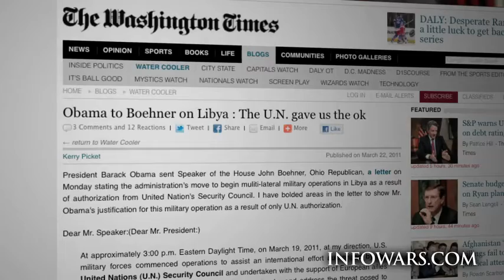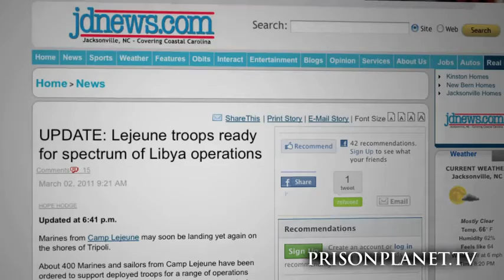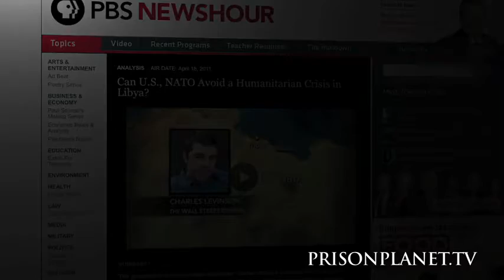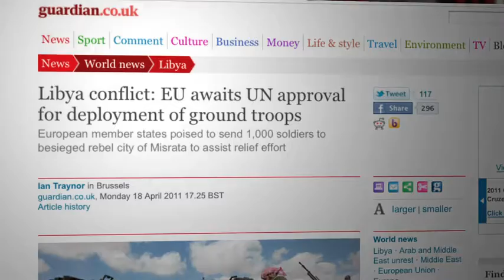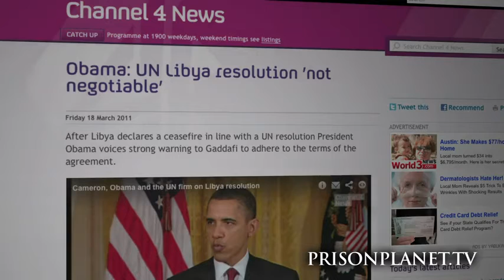EU prepares ground invasion of Libya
Alex Jones addresses the cynical, pre-planned announcement by the EU to officially launch ground forces in Libya, a policy set in place since late February / early March when U.S. and British originally deployed special forces. Despite the marching drums of escalating war, the Western powers are still trumpeting that operations in Libya are limited to humanitarian action.
Obama & co. started the bombings in Libya with a U.N. resolution and a supposed "no fly zone." It was supposed to be a humanitarian crisis and not a war, then a "kinetic" military action and not a war. The West said from day one that there would never be ground forces used; but now that it's official policy, Orwellian terms are used to mask its reality. This latest deception is all part of the imperial world government's new favorite tool of revolution- one that amounts to first backing rebels, then following with a UN or NATO backed ground force and plenty of propaganda.

This invasions and acts of war & aggression will not stop until we speak out against it. The New World Order is intent on swallowing up rogue nations with independent central banks; it is intent on rolling back sovereignty and reigning-in even first world nations with debt and economic ruin. For the U.S, this is only worsened by an overstretched military now engaged in three ground "wars" and a free falling dollar.